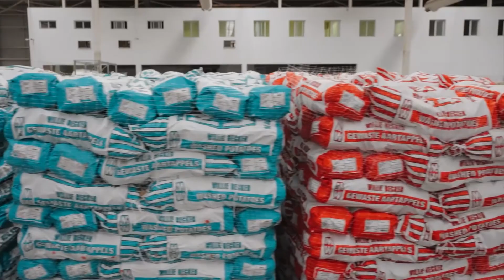Subtropico se rypmaakfasiliteite voeg só waarde toe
Anton Vos, besturende direkteur van Vleissentraal, gesels oor Subtropico se rypmaakfasiliteite en die voordele wat dié fasiliteite vir Subtropico en boere inhou.